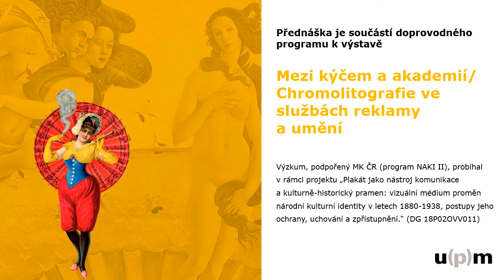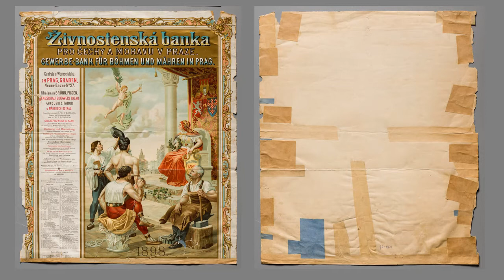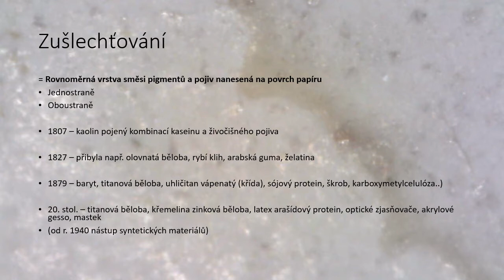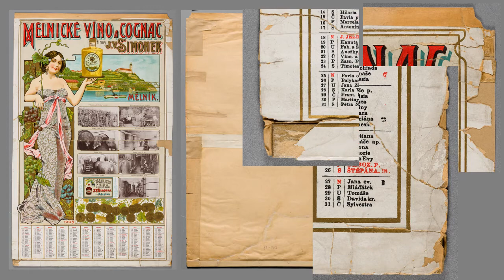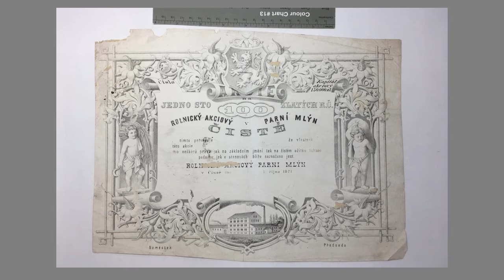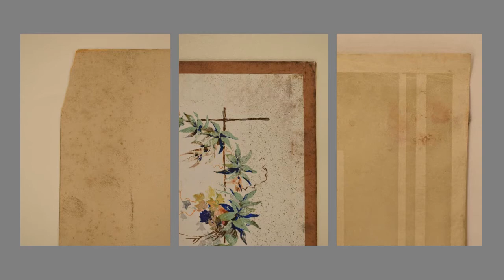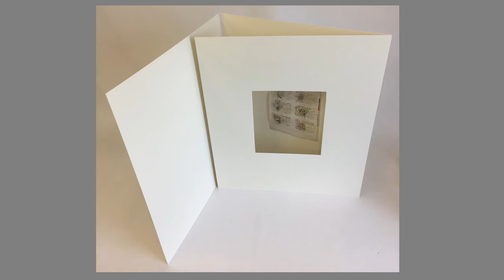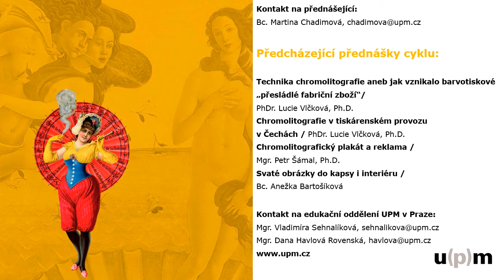Problematika ochrany chromolitografických tisků ve sbírkových fondech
Přednáška Bc. Martiny Chadimové k výstavě Mezi kýčem a akademií. Chromolitografie ve službách reklamy a umění.